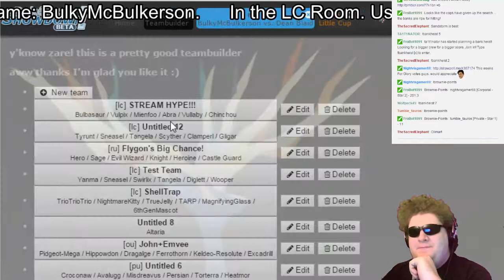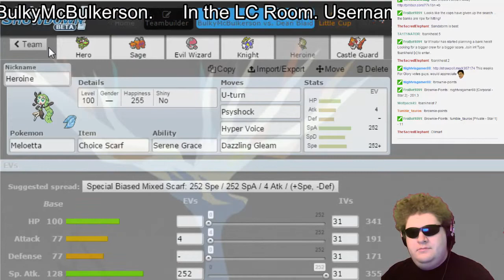Flygon's Time to Shine! [RU | Part 3] - Showdown Daily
Alright guys, some of you may remember Showdown Dailies a while ago, and I thought I'd give it another go. Let's get to it shall we?
*REMEMBER* These aren't always uploaded every day~

Team:
Flygon @ Life Orb
Ability: Levitate
EVs: 252 Atk / 4 SpD / 252 Spe
Jolly Nature
- Roost
- Earthquake
- Dragon Claw
- U-turn

Camerupt @ Cameruptite
Ability: Solid Rock
EVs: 248 HP / 252 SpA / 8 SpD
Modest Nature
- Earth Power
- Fire Blast
- Flash Cannon
- Toxic

Amoonguss @ Black Sludge
Ability: Regenerator
EVs: 248 HP / 8 SpA / 252 SpD
Calm Nature
- Spore
- Giga Drain
- Sludge Bomb
- Substitute

Cobalion @ Leftovers
Ability: Justified
EVs: 244 HP / 12 Def / 252 Spe
Jolly Nature
- Stealth Rock
- Volt Switch
- Iron Head
- Thunder Wave

Meloetta @ Choice Scarf
Hasty Nature
- U-turn
- Psyshock
- Hyper Voice
- Focus Blast

Tyrantrum @ Choice Band
Ability: Rock Head
EVs: 248 Atk / 8 SpD / 252 Spe
Adamant Nature
- Head Smash
- Earthquake
- Outrage
- Facade